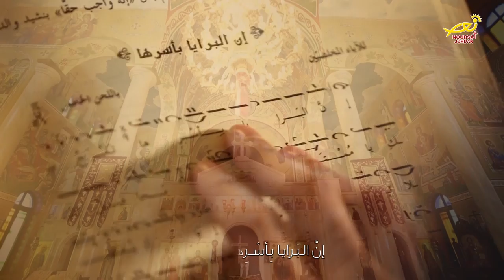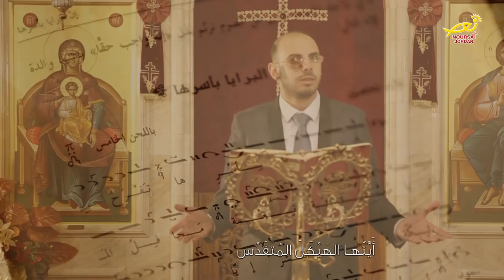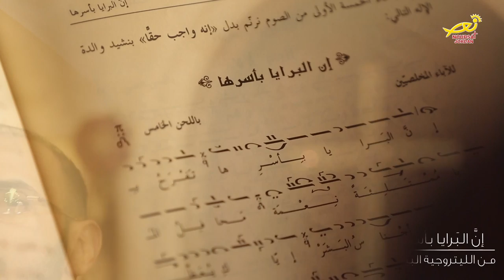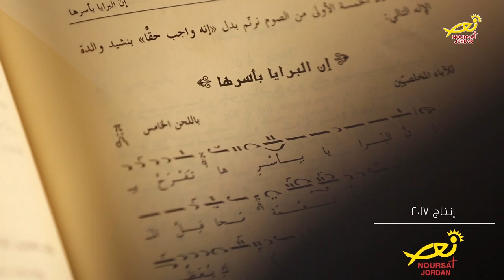ترتيلة إن البرايا من الليتروجية البيزنطية 2017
أداء المرتل حسام حداد
مدير التصوير : رائد حنا
فريق التصوير : أنس السقا - ريمون حتر
مونتاج وجرافيك : عبدالرحمن منكو
شكر خاص : الأب إليكسيوس قاقيش
تم التصوير في كنيسة القديسين قسطنطين وهلانة الملكة / مرج الحمام - عمان
شارك في الأداء : جوقة الأردن البيزنطية - الشماس مالك الفلاحات - كرم مشربش - سند بواب - باسل مشربش - بتول الربضي - رند أيوب - مارسيل صويلح - سلينا بواب
الأشراف الفني : بشار الربضي
الإشراف العام : د. باسمة السمعان
إنتاج : نورسات الأردن 2017
إخراج : رائد حنا